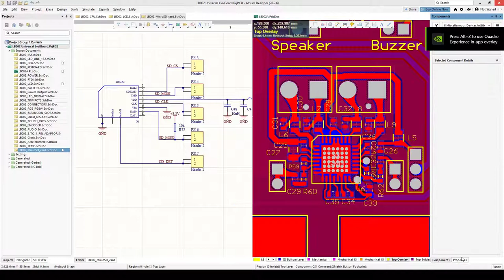Altium Designer - How to switch UI Dark and Light theme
Altium Designer - It's can switch UI Dark and Light theme.